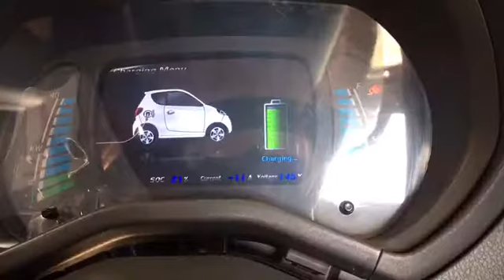ZhiDou D2 вже в Україні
Ми щойно отримали перші електромобілі ZhiDou D2!
D2 - це популярна в Європі модель китайського бренду ZhiDou і ми раді вперше представити її в Україні. Цей двомісний електрокар призначений для пересування в умовах щільного міського трафика і має запас ходу - 257км.